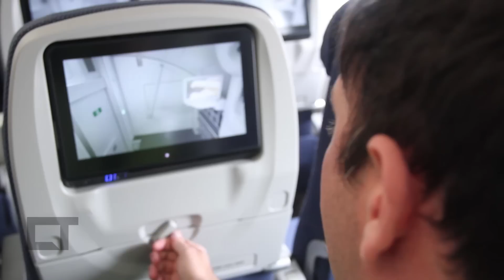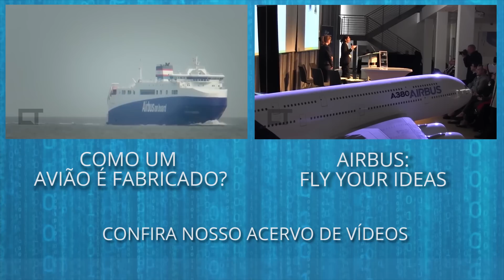Airbus A350 XWB: conhecemos, em detalhes, um dos aviões mais modernos do mundo [Dicas e Matérias]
Tem um novo modelo de aeronave prestes a voar os céus do Brasil. O A350 XWB, que é o avião mais moderno da família Airbus, deve integrar a frota da TAM em dezembro desse ano e já em janeiro, vai começar a fazer a rota Manaus-São Paulo. A empresa já encomendou 27 aeronaves desse tipo, que devem substituir, pouco a pouco, outros aviões com tecnologia ultrapassada. Conheça agora os detalhes do A350 XWB.